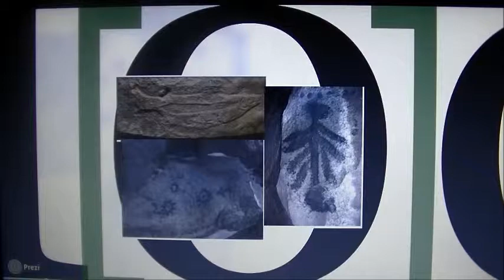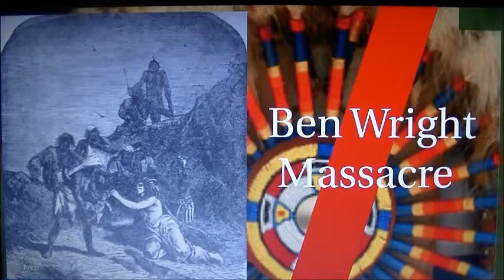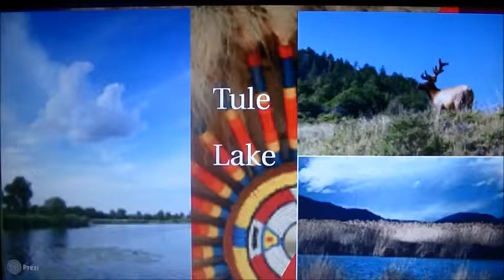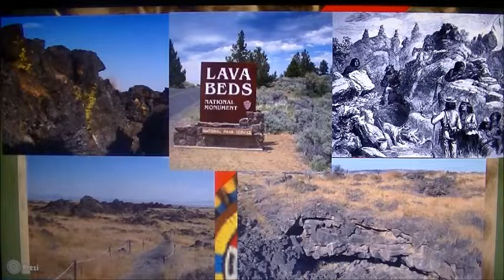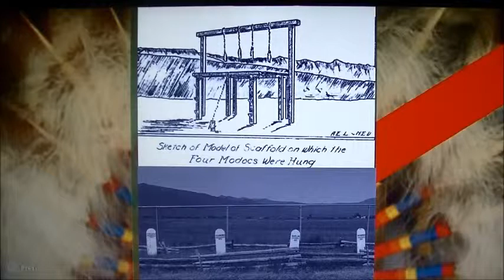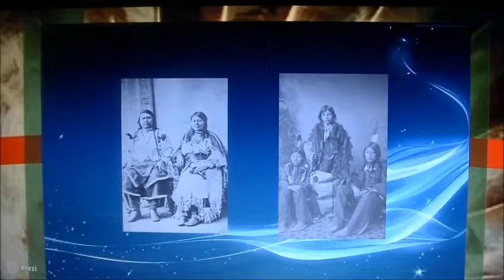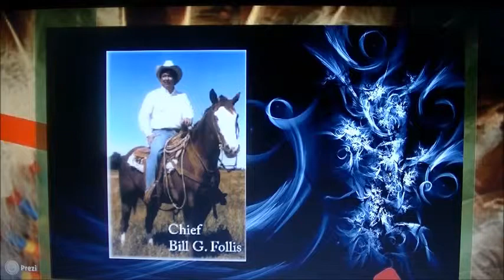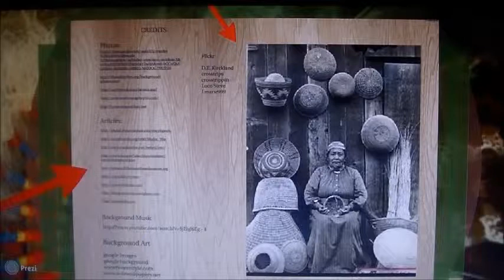Modoc Prezi Presentation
Description
Prezi Presentation on the Modoc Tribe